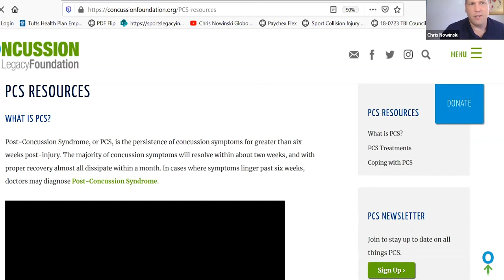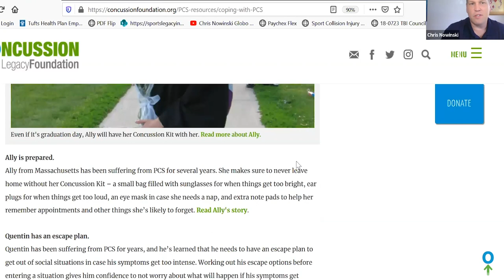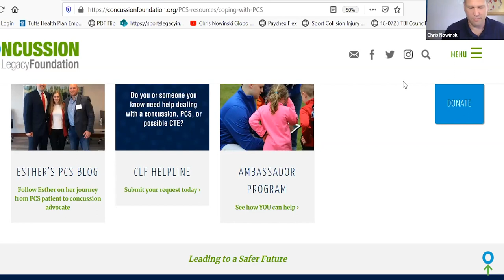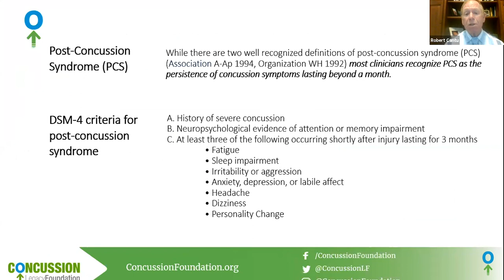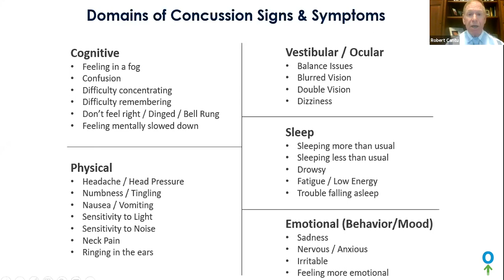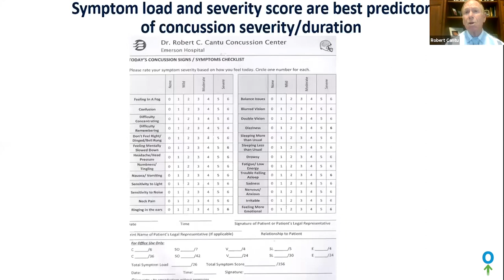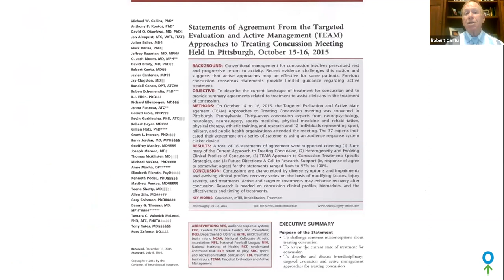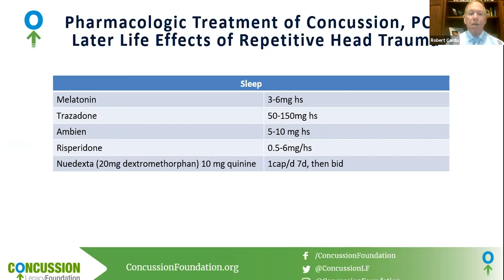Managing Post-Concussion Syndrome in the Time of Coronavirus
The Coronavirus has challenged us all in many ways, but those experiencing the lingering symptoms of a concussion may be especially affected during this time. Access to medical services may be uncertain and social distancing may lead to heightened feelings of isolation and anxiety. This webinar, brought to you by the Concussion Legacy Foundation Canada, features Concussion Legacy Foundation co-founders Chris Nowinski, Ph.D. and Dr. Robert Cantu along with PCS survivors Gracie Hussey and James Schorn.

Shannon Albarelli, Pys.D. also leads a special meditation session to help viewers manage the stress and anxiety brought on by COVID-19, and learn how they can incorporate mindfulness and meditation into their daily routine.